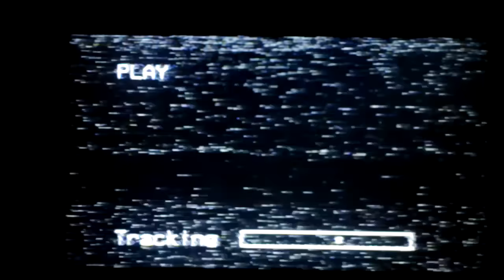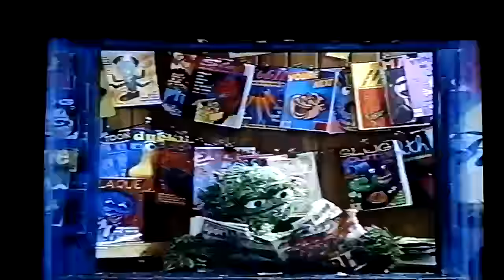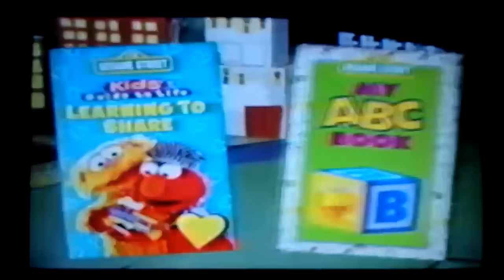Opening To Sesame Street We All Sing Together 1996 VHS (Sony Wonder Version)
1.Sesame Street Video & Audio Promo (1996 Version)
2.Sony Wonder Logo
3.Sesame Street Please & Step On It
4.FBI Warning Screen
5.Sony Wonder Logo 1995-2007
6.Children's Television Workshop Logo 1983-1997
7.Sesame Songs Home Video Logo/Title Cars